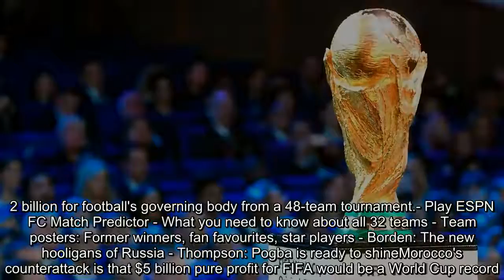Morocco tries to discredit revenue projections for U.S.-led 2026 World Cup bid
FacebookTwitterFacebook MessengerPinterestEmailcommentMOSCOW -- In a FIFA election where money could be key, Morocco tried to heap doubt on North American promises of multi-billion dollar 2026 World Cup profits on Monday.Moroccan jibes at projections from the United States-Canada-Mexico bid came when leaders of the rival campaigns met voters from five of FIFA's six continental groups."There is lots of uncertainty," Morocco Football Federation president Fouzi Lekjaa said of the detail in North American pledges of $14.3 billion revenue for FIFA."